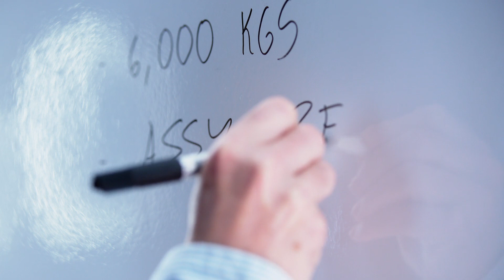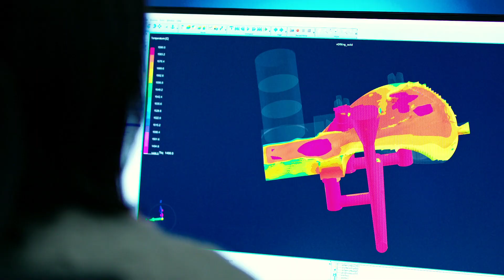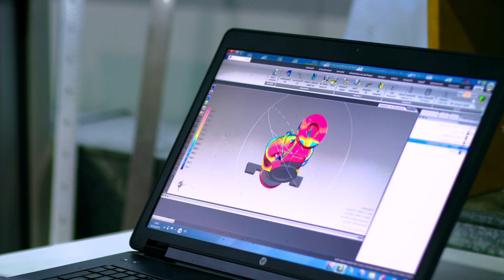SOMOS AMPO FOUNDRY & FORGINGS